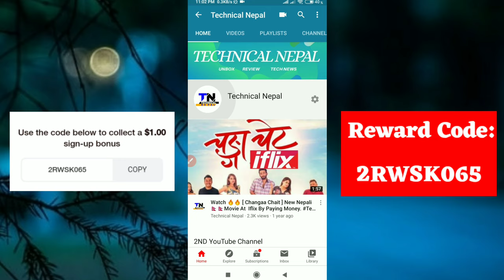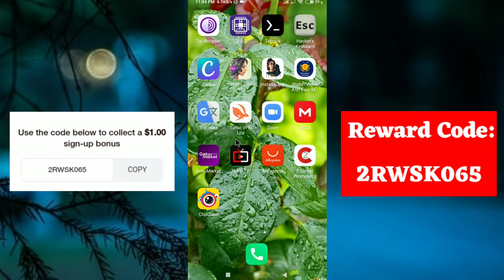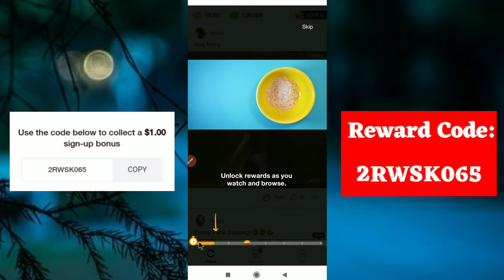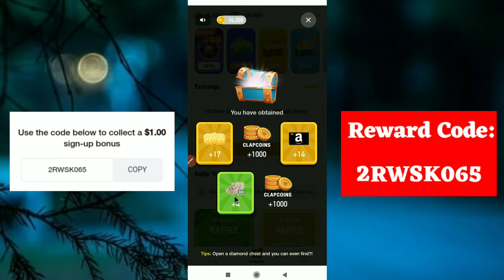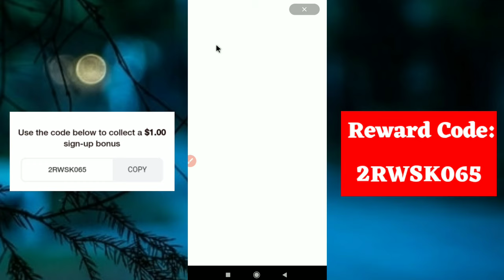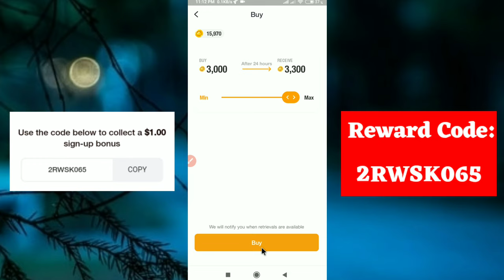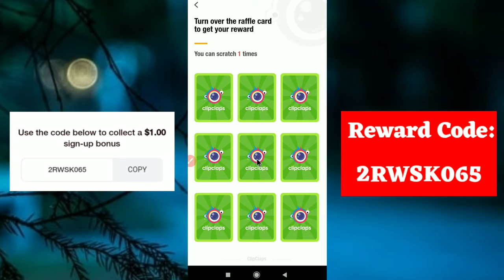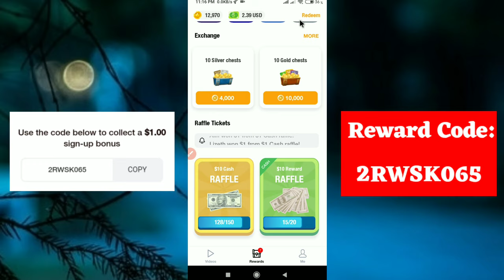Watch Videos And Earn $50 || SignUp And Get $1